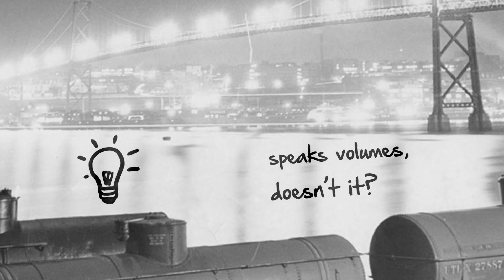big lift demo blueprint final